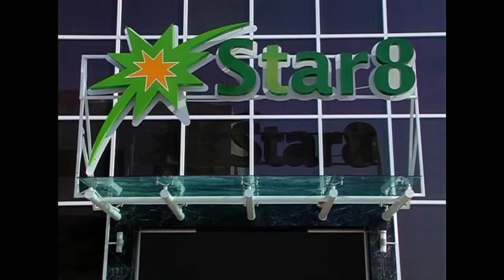Star8 Solar Transport